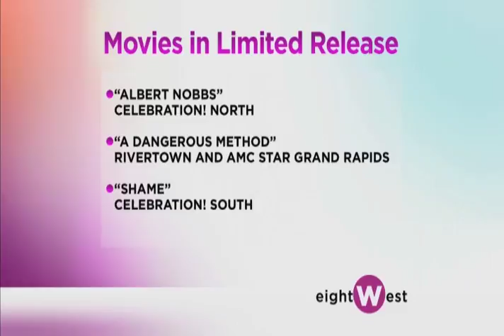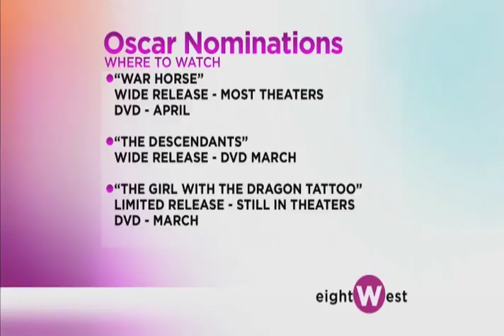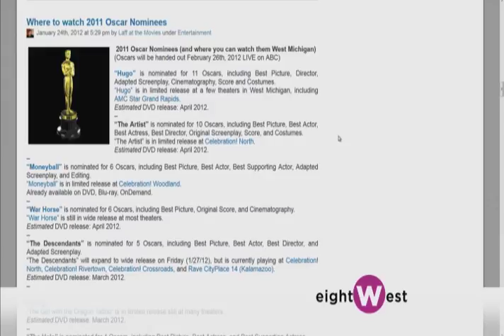Man on a Ledge review, The Grey, One for the Money, The Descendants 1-27-12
"Man on a Ledge" review, plus previews of "The Grey", "One for the Money", "The Descendants", "Albert Nobbs", and "A Dangerous Method".
Plus where you can watch this year's Oscar nominated movies.  Rachael Ruiz and Terri DeBoer co-host EightWest.